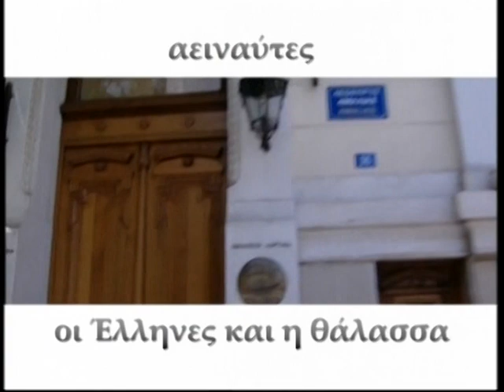ΑΕΙΝΑΥΤΕΣ: Ίδρυμα Ωνάση (Α' μέρος) - 01